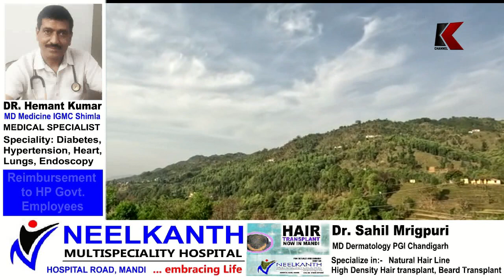मां बगलामुखी की जयंती धूमधाम से मनाई गई